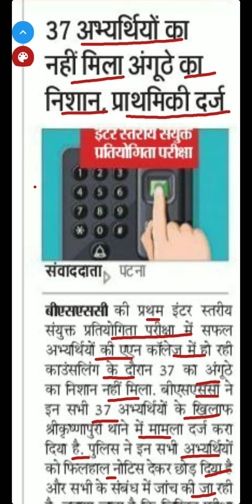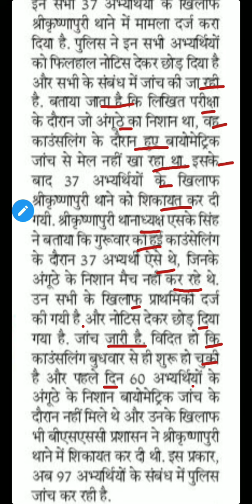Bssc Today Update : Councelling में कितने छात्र अनुपस्थित रहे? 2nd list आयेगा! bssc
bssc inter level counselling news
latest news bssc
fake student in bssc inter level counselling
bssc counselling inter level
BSSC Official Notice|Bssc counselling  inter level documents|Documents for BSSC Counselling|BSSC
BSSC Official notice|Bssc inter level counselling|Bssc merit list Counselling|Bssc document |BSSC
BSSC Inter level 2014 result
Bssc inter level counselling document
document for counselling bssc
bssc counselling document
new document required for ciunselling
counselling related latset news bssc
bssc news
new vacancy bsssc
bihar new vacancy out
bssc inter level
inter level bssc
BSSC Inter-level 2014 result out|| Bssc inter level counselling ||Bssc merit list Counselling|| BSSC
BSSC INTER LEVEL COUNSELLING RESULT DECLEARED
result for bssc inter level
inter level result
Bssc ने 14410 छात्रों को counseling लिस्ट जारी ||Bssc inter level counseling|Bssc merit list cut off
2014 inter level bihar ssc
ssc bihar result

bssc latest news
Counselling related news bssc
bssc latest news Counselling
bssc document for Counselling
Counselling document bssc
bssc
bssc
bssc news